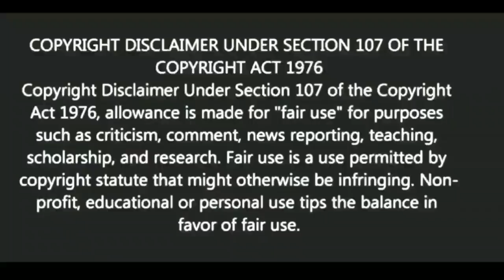কেউ আপনাকে গালিগালাজ করলে কি করবেন? |Motivational video | স্বস্তিবার্তা-2602